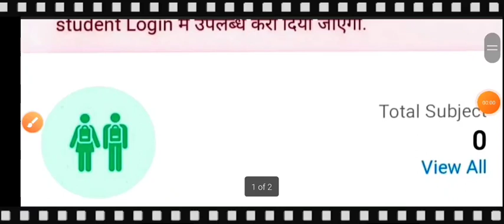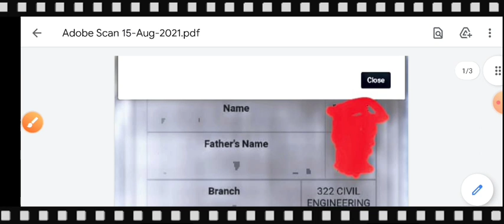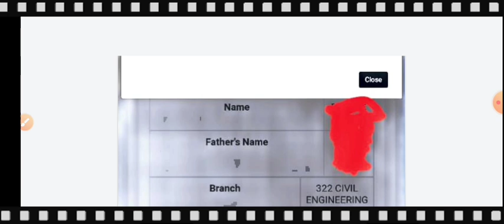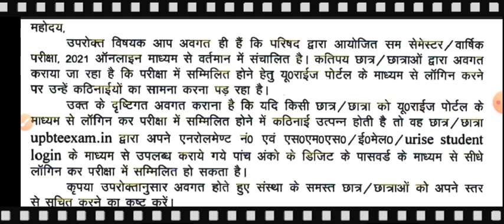mock test online exam bteup| bteup exam mock test 2021|@Current Study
TELEGRAM CHANNEL को जरूर join करे

Power Plant engineering की सभी वीडियो देखे